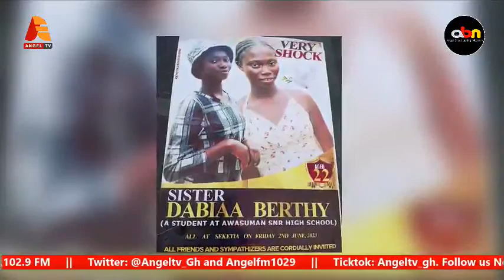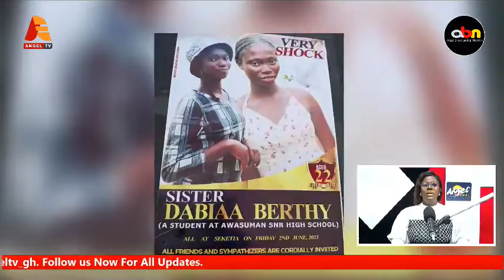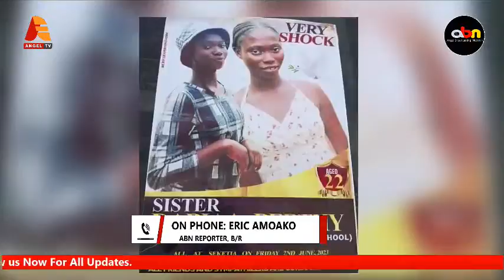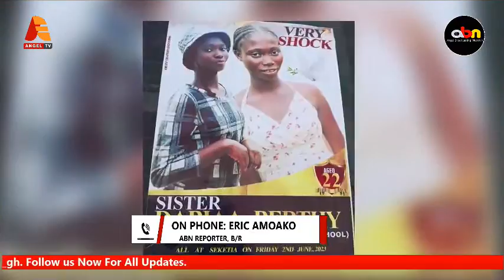ORGASMNEWS WITH KWADWO DICKSON AND OBAASIMA SERWAA AKOTO || 05-06-2023